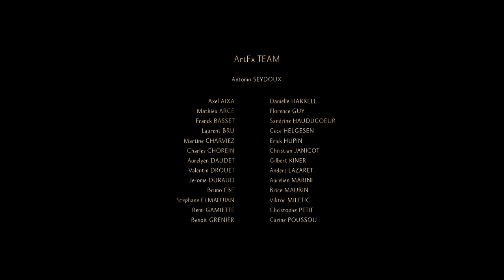BIFSC 2023 Submission - Trail of Light